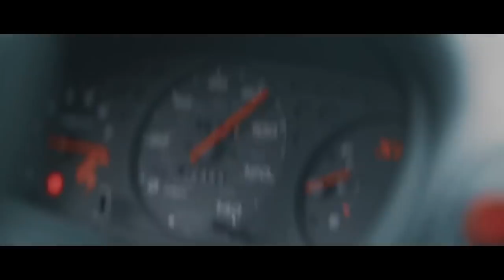Cleaning a very dirty engine bay. Satisfying!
Boring day, felt like cleaning the engine bay of the soarer, nothing too special but came out awesome! More details on the Sad Boi merch drop coming soon!
CAMERA GEAR I USE!